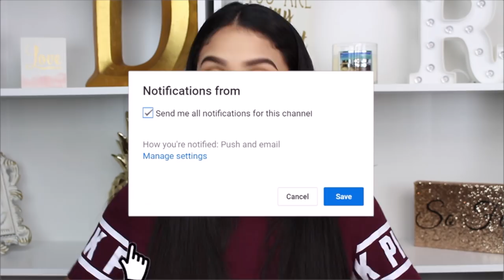SE METIERON A ROBAR A NUESTRA CASA!!😭😱 STORYTIME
HOLA!! Gracias por acompañarme el dia de hoy!! Ojala les guste esta pequeña historia que les conte , si quieren que haga mas videos como estos haganme saber para ponerme a trabajar en ello 🤗❤️ Gracias por Tanto amorrsss!!! no olviden darle LIKE y Compartirlo en sus Redes Sociales!!🙏🏻💕💕💕 y Dejen sus lindos Comentarios para pasar a darles amorssss❤️❤️❤️❤️

💛💛💛💛💛💛Vídeos Populares💛💛💛💛💛💛